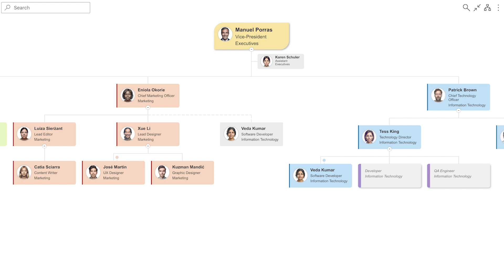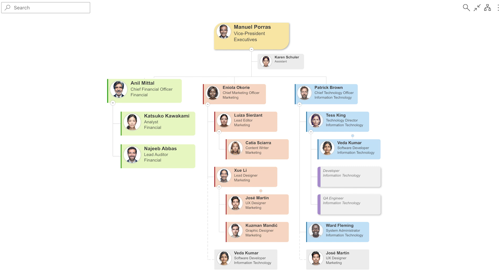Org Chart for SharePoint and Microsoft Teams in Microsoft 365 - Features Overview | Plumsail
Create your business's organizational structure into dynamic visuals with Plumsail OrgChart. Ideal for companies of all sizes, our solution works seamlessly in Microsoft365 and on-premises environments (SharePoint Server 2019, 2016, and others).

Key Features:

🔹 Seamless Integration: Easily integrate with SharePoint and share in Teams.
🔹 Effortless Navigation: Search by name, department, job title, location, and custom fields. Use breadcrumbs for manager navigation.
🔹 Versatile Layouts: Fit large organizations with Compact, Classic, Group Leaves, Left to Right, and Bottom to Top layouts. Customize the appearance.
🔹 Multiple Data Sources: Supports SharePoint List, Azure AD, SharePoint User Profiles, Excel, and CSV with auto-refresh.
🔹 Enhanced Visualization: Display assistants, dotted line managers, and vacancies. Use conditional formatting to highlight boxes.

Add PlumsailOrgChart to SharePoint and enhance your organizational visualization today!